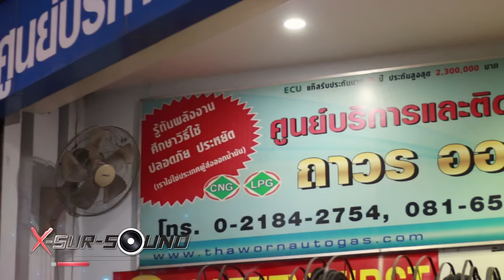Xsursound T140 Thawon Autoshop onair 17/04/59 30S